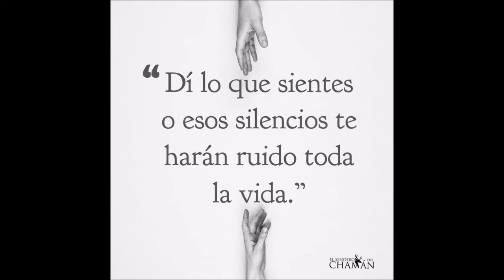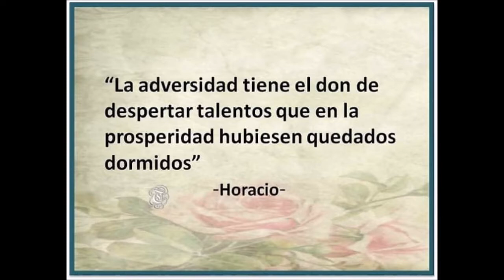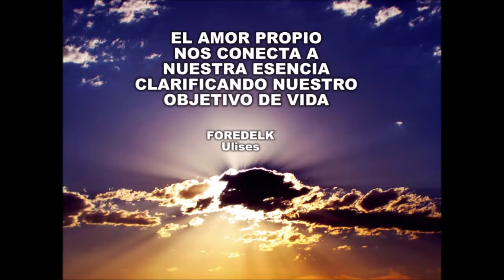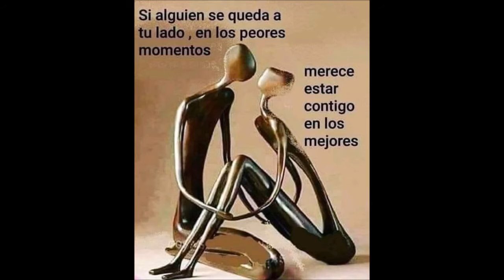Amo my vida Demarco No sustitulada